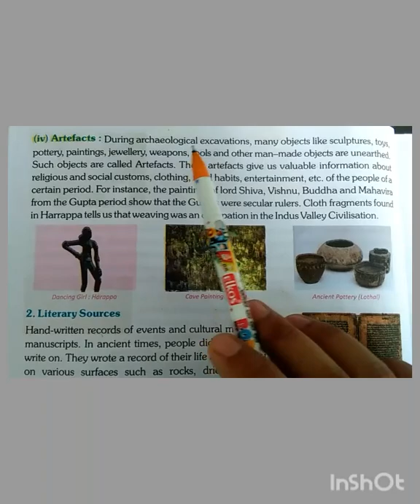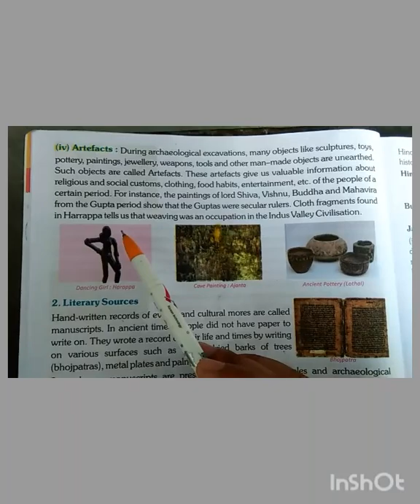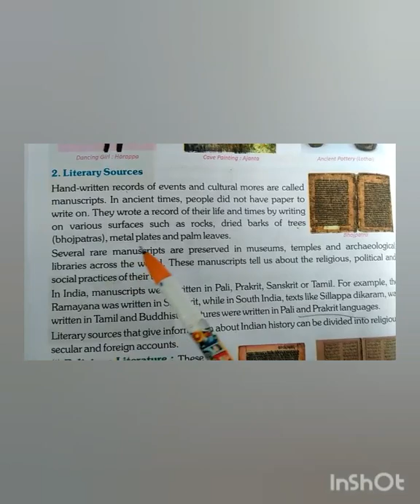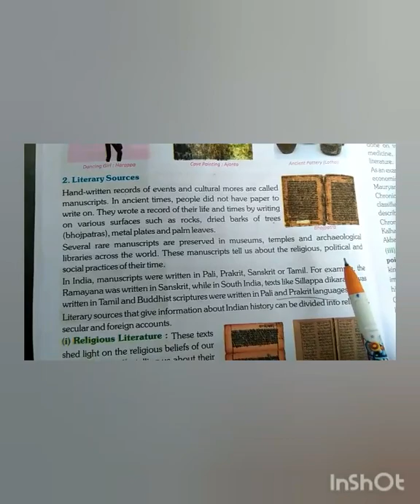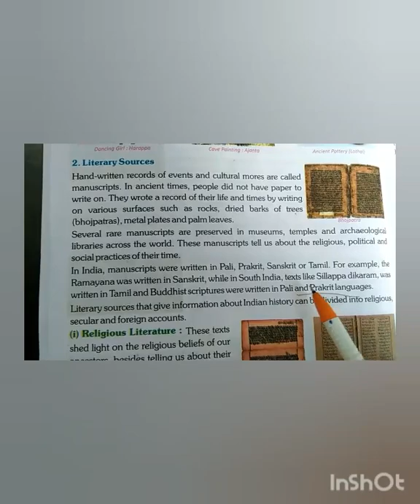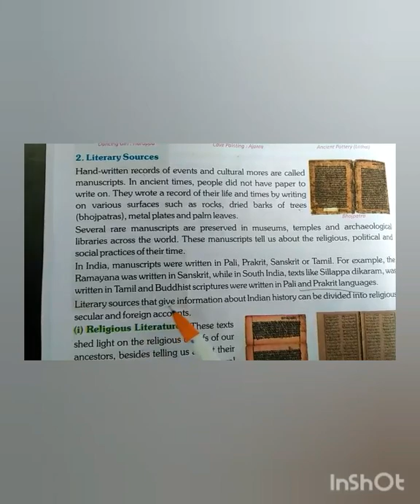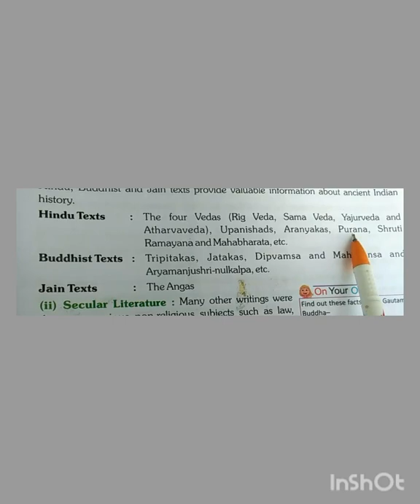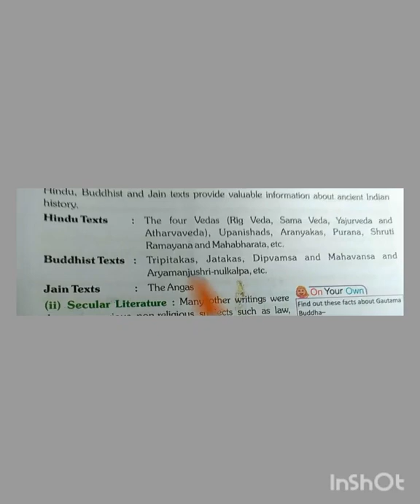Class 6 SST 21082020